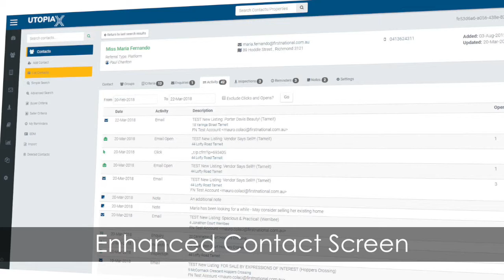Utopia X Launch Video